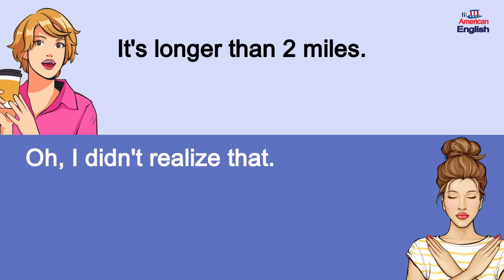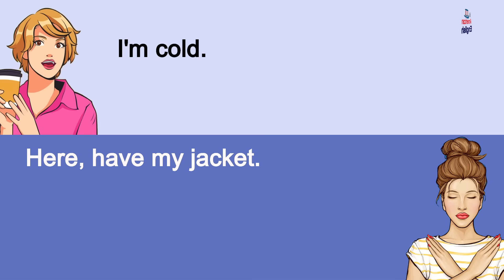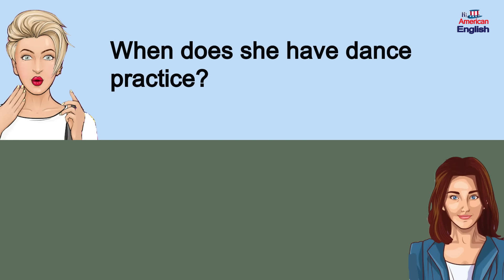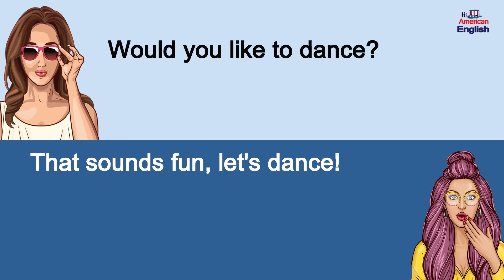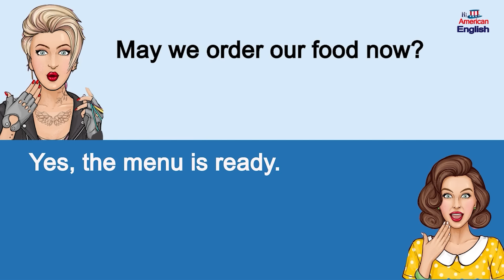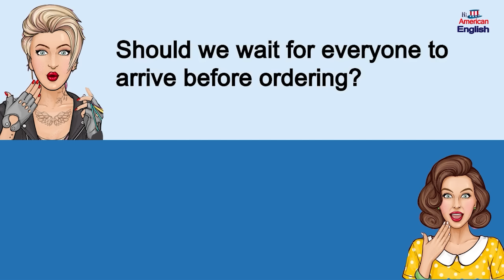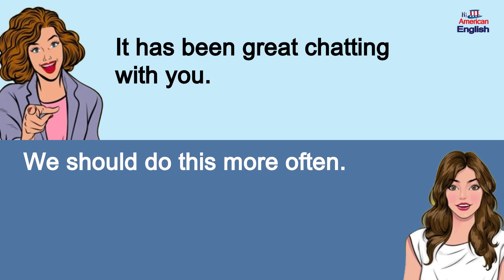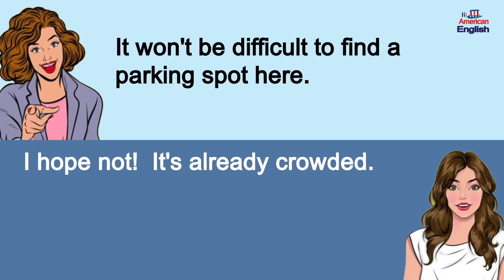250+ American Daily Small Talk Questions and Answers - Real English Conversation You Need Everyday